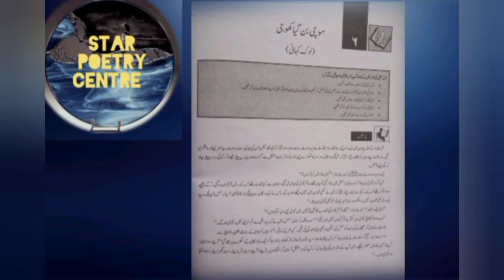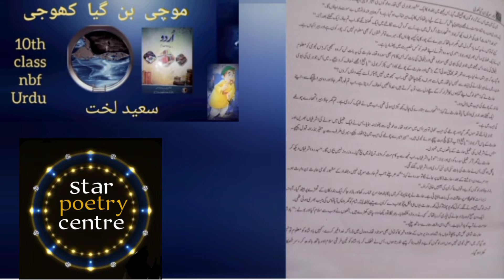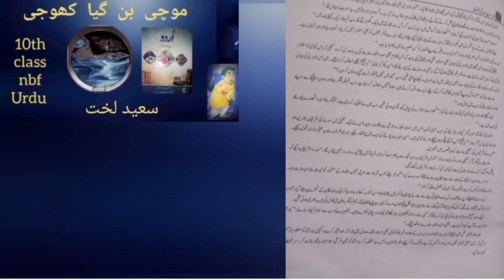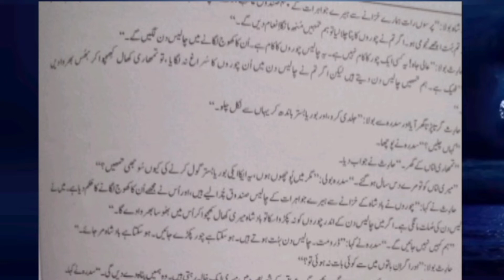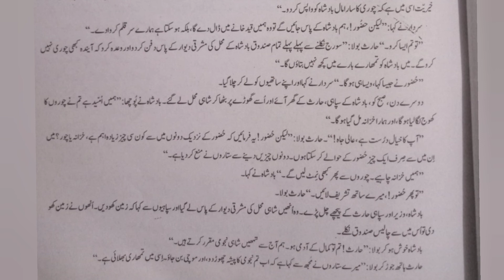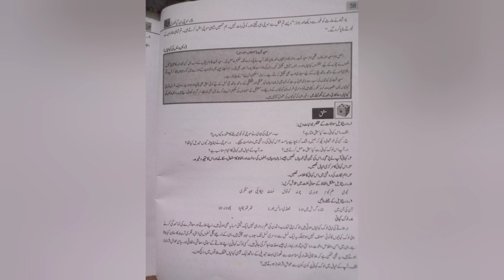10th|| Urdu|| nbf ||mochi ban gaya khogi|موچی بن گیا کھوجی